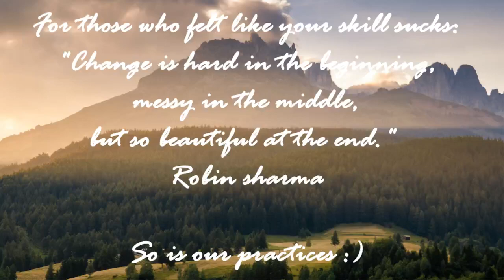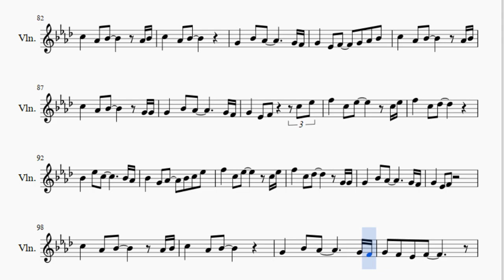Violin Sheet Music: How to play Tum Hi Ho from Aashiqui 2 by Arijit Singh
Here is a sheet music/tab video on the song Tum Hi Ho from Aashiqui 2 by Arijit Singh on the violin. A violin sheet music arrangement which is transposed to notes that are easily played by violin, for the song Tum Hi Ho from Aashiqui 2 by Arijit Singh.

EasyViolinLesson teaches you to play the your favorite instrument, through well-arranged sheet music so that you too can learn how to play Tum Hi Ho from Aashiqui 2 by Arijit Singh on the violin as fast as you can. A violin sheet music with backing tracks to help your play the song better.